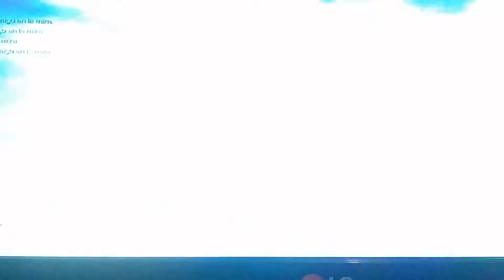Game play rápido con la M24